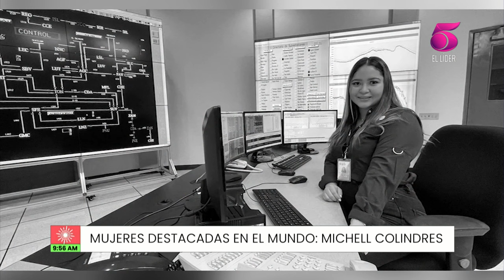¡Mujeres hondureñas destacadas en el mundo!